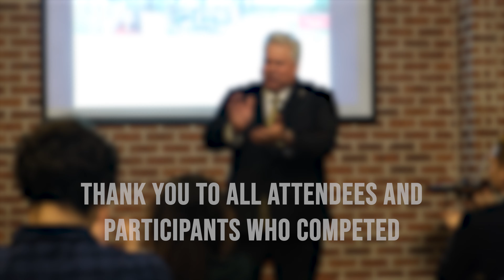2022 REIQ Auctioneer of the Year Competition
A huge congratulations to all auctioneers who participated in our Auctioneering Competition!

An even bigger shout out to our three finalists Mark MacCabe, Tara Kelly and Yianni Mooney who were selected to participate in our finals round with the winner being REIQ’s 2022 Auctioneer of the Year! 💎

For more information on the 2022 REIQ Awards for Excellence,